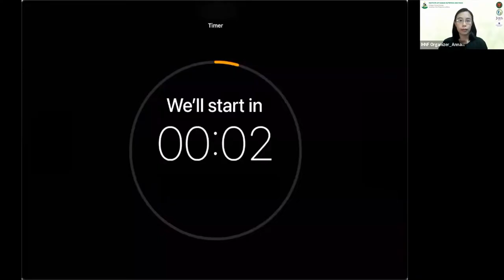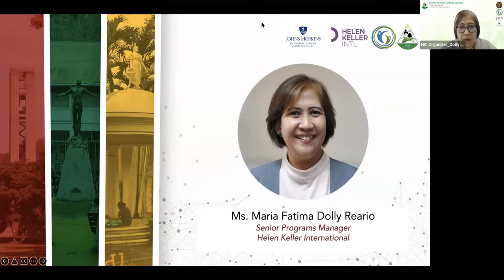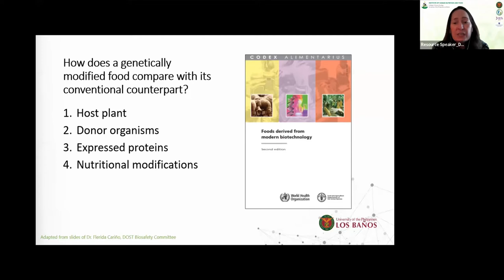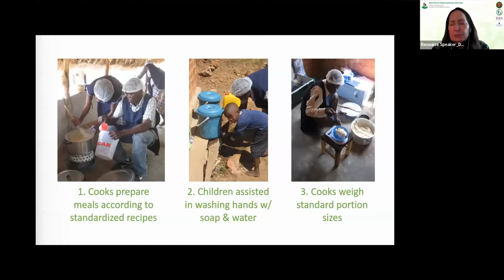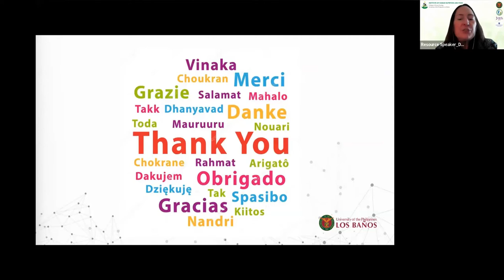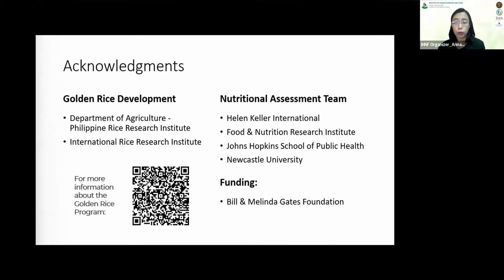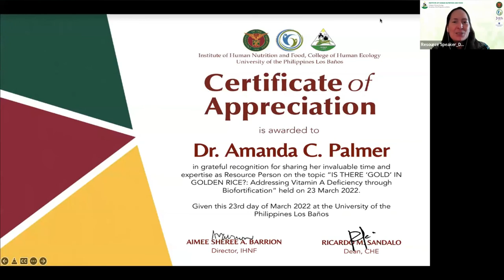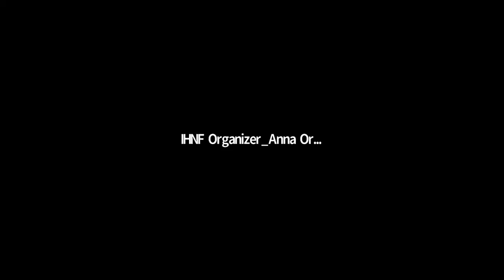IS THERE GOLD IN GOLDEN RICE?: Addressing Vitamin A Deficiency through Biofortification.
Speaker: Dr. Amanda C. Palmer
-  Assistant Professor at the Department of International Health,
   Bloomberg School of Public Health, The Johns Hopkins University.

This webinar is in collaboration with Helen Keller International and The Johns Hopkins University Bloomberg School of Public Health.